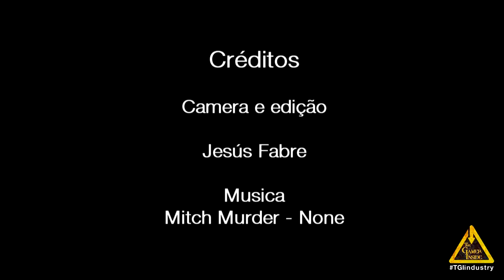SBGames 2014 - Jeferson Valadares: Carreira Internacional na Indústria de Jogos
Jeferson Valadares é Gerente-Geral de um estúdio de jogos para celular na Electronic Arts, Califórnia. Veterano da indústria brasileira, Jeferson foi um dos sócios-fundadores da Jynx Playware em 2000, e trabalhou na Finlândia e Inglaterra antes de se mudar para os Estados Unidos. Jeferson já trabalho em diversas marcas de sucesso como Dragon Age, FIFA e Need for Speed. Jeferson é Bacharel e Mestre em Ciência da Computação, ambos pelo CIn-UFPE.